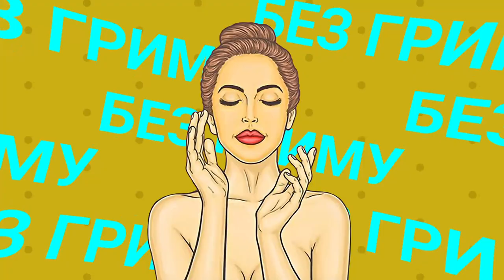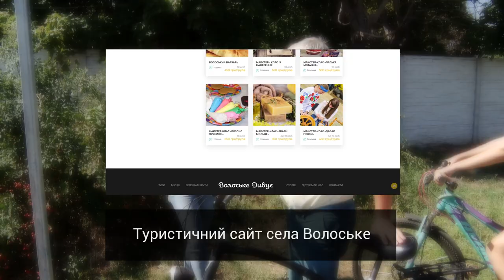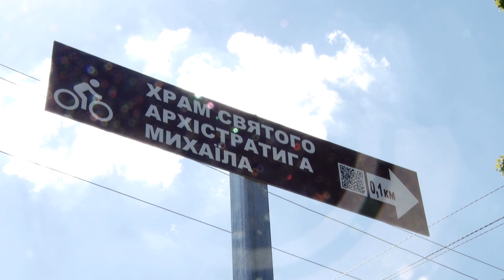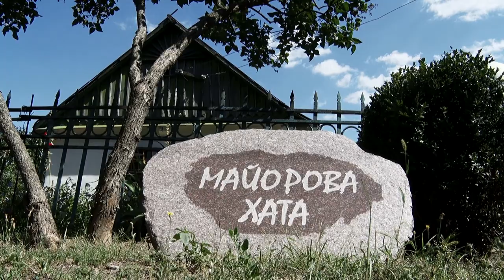Як казав доктор Хаус, всі брешуть, - Андрій Пінчук у програмі "Без Брехні" з Тетяною Кондрашевською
* 5 років тому він став старостою, бо за нього проголосував 91% виборців!
* Він виховав 13-ро дітей і вже має 5 онуків!
* Коли Він не миє посуд, діти накладають на нього штраф!
* Він  реформатор і завжди шукає нові можливості!

Гість другого ефіру програми "Без брехні" - Андрій Пінчук!